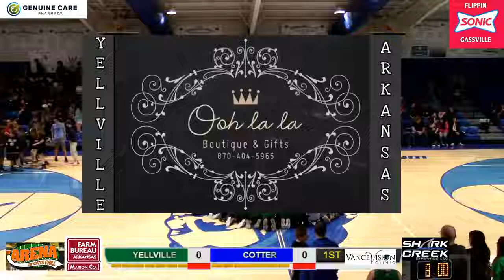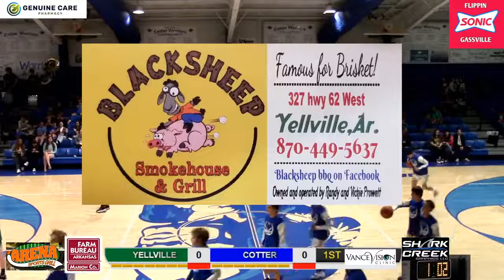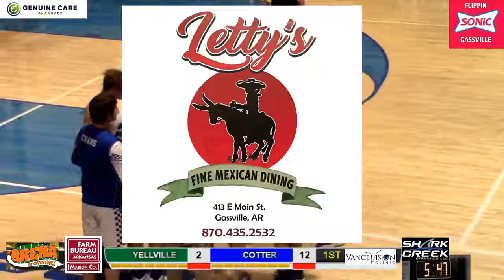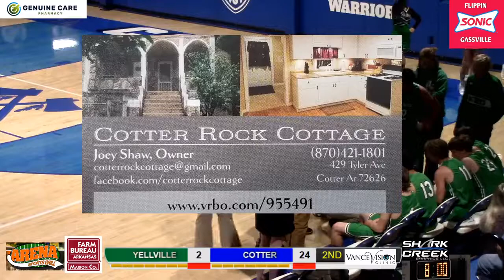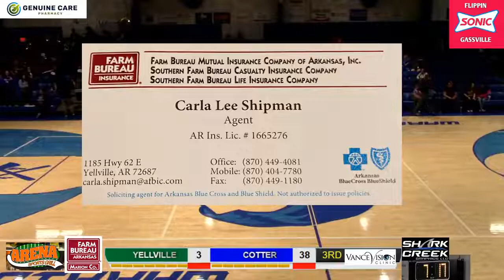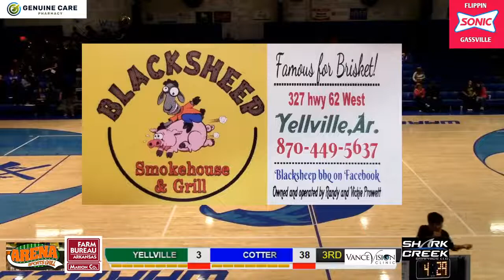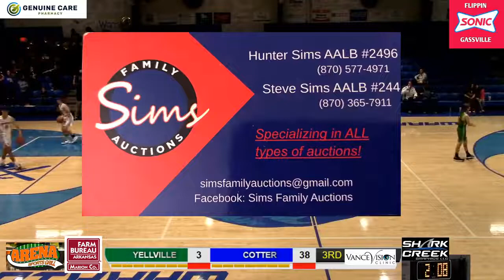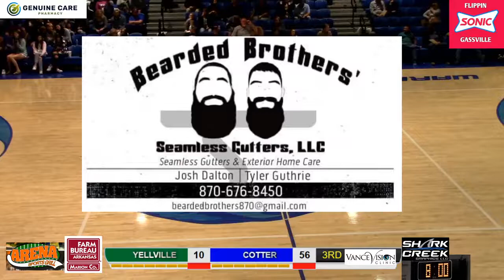Yellville at Cotter Sr High Boys 11.30.21